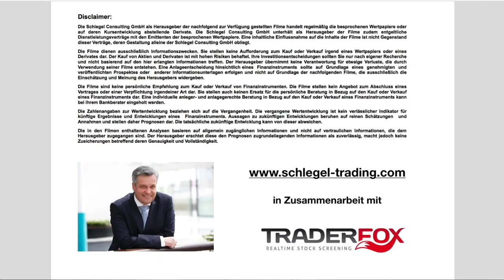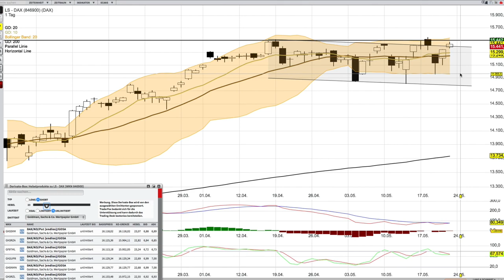DAX Analyse ab dem 25 Mai mit KO Scheinen